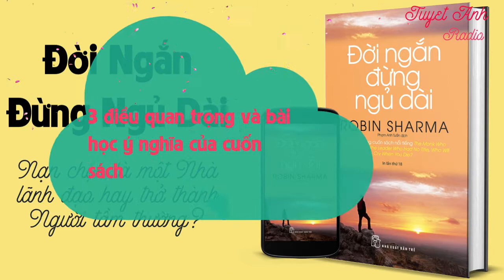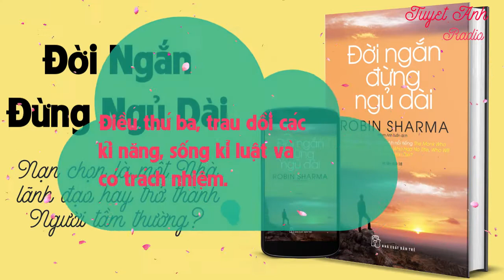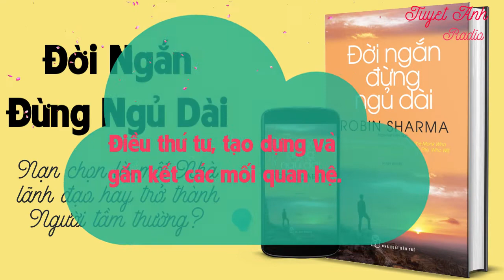Bài học từ sách: Đời Ngắn Đừng Ngủ Dài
Romantic Girl tổng hợp các câu chuyện bài học cuộc sống ý nghĩa có giá trị, truyền tải những thông điệp về con người, hoàn cảnh sống, lối sống, xu hướng. Những mẩu chuyện vui, hài hước nhưng không kém phần sâu sắc.
bài_học_cuộc_sống hay ý nghĩa, câu nói hay nhất về cuộc sống, kinh_doanh, tình yêu, sự nghiệp, thành_công, hạnh_phúc, cách sống, cách làm người, cách làm giàu, phát triển bản thân, giúp đỡ, chia sẻ, ý tưởng hay, bài học và câu chuyện từ những người thành công, lời khuyên cuộc sống, những bài học hay.
Theo Internet

Romantic Girl chúc các bạn thành công và hạnh phúc!